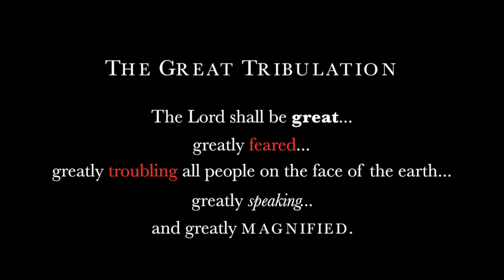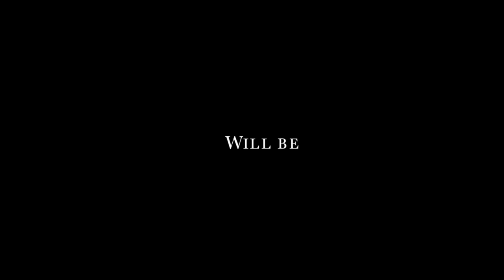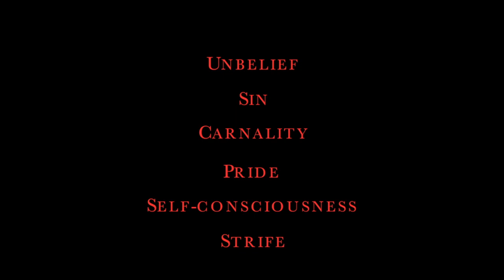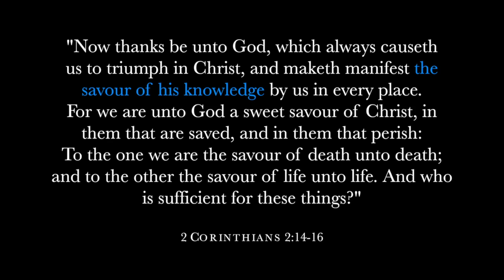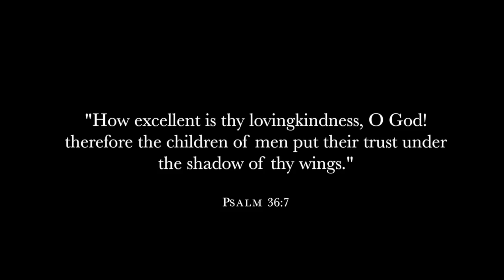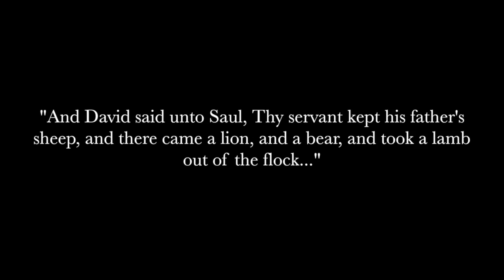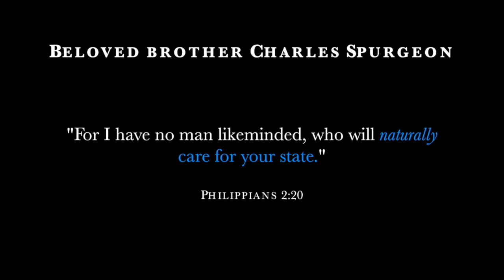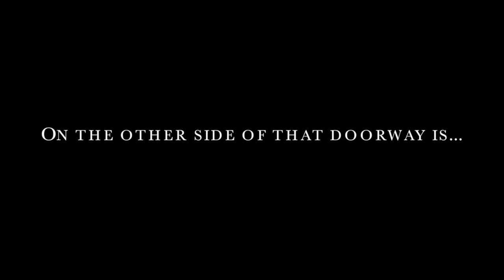The Greatness of God in the Midst of the Great Tribulation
Looking upon the events of the near future commonly called, "The Great Tribulation", did you know that there will be a superior greatness in the midst of it all? The Greatness of God will be greater than The Great Tribulation, my reader... but how? The hearts of sinners will fail for looking at the things coming upon the world, this is true, but the hearts of saints will be filled with glory, worship, praise, and awe! The heart of the former, it will be itchy and stinging with thoughts of complaint and blasphemy against the Living God. The heart of the latter, it will be sheltered in the refuge of unshakable peace and comforted by the sustenance of thanksgiving toward the Lord Jesus their Savior, Lord, and King. My reader, which one do you want to be?